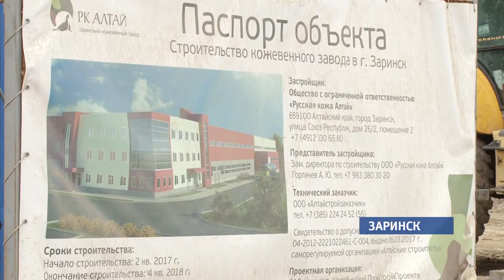В Заринске начались слушания по делу строителей кожевенного завода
Двадцать человек требуют выплатить им положенные деньги за несколько месяцев работы на одном из инвестиционных объектов региона. Сотрудники обвиняют в задолженности своего подрядчика – новосибирскую компанию «Монолитспецстрой».